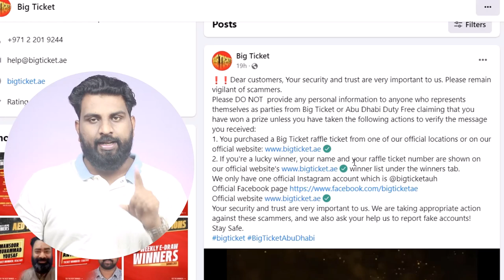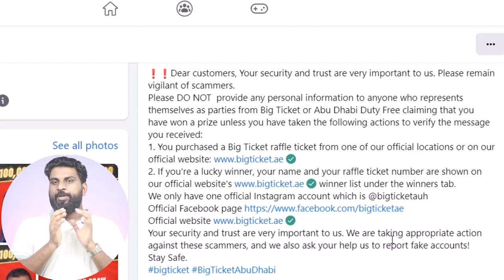ബിഗ് ടിക്കറ്റ് നിങ്ങൾക്ക് നൽകുന്ന മുന്നറിയിപ്പ് | Big Ticket Warning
BIG TICKET June PRICE UPDATE

BIGT TICKET June Changes

Description

Timely Talks

Can I pay in cash?

How can I buy Abu Dhabi Lottery online?

Tickets can be bought from the official or through Big Ticket stores at the Abu Dhabi International

The dream car tickets are sold for Dh150 each.

Big Ticket will only offer a refund should there be a technical issue upon a web purchase before the draw date. Refund requests that take place after the draw will not be entertained.
Dubai Duty Free announces the first $1 million winner of 2020

Can you buy a raffle ticket from outside the UAE?

BIG TICKET JANUARY 3 LIVE

Yes, you can join the draw and purchase a ticket from the Big Ticket

The grand prize winner should visit the Big Ticket office to claim the cheque

How to buy Big ticket |

How To Buy Big Ticket Online Malayalam | How To Create Big Ticket Account | How To Purchase Big Ticket

Big Ticket Abu Dhabi , December 3, 2021 winners' list

Big ticket how to register online

HOW TO BOOK/BUY BIG TICKET ONLINE? ABUDABI LUCKY DRAW

ABU DHABI BIG TICKET WINNERS LIST 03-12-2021 l RANGE ROVER CAR - 5 l AED 10 MILLIONAIRE - SERIES 234

ABU DHABI BIG TICKET WINNERS LIST 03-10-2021 l 232 l AED 10 MILLIONAIRE

The Big 10 Million Series 234 & Dream Car Range Rover Series 05 Live Draw

BIG TICKET JANUARY RESULT LIVE
BIG TICKET FEBRUARY RESULT LIVE

winners' list

The Tremendous 25 Million

How many Big Ticket draws are available?
How much does each ticket cost?
How can I find out about this month’s promotion?
How long does each promotion last?
PURCHASING YOUR BIG TICKET
How do I purchase a ticket?
What do I do if my Credit or Debit Card is not working?
Is it possible to refund my Big Ticket after I purchased?
I purchased one ticket last week and I want to purchase one more ticket now. Am I entitled to a free third ticket?
I purchased a ticket online and I have not received the purchase transaction confirmation. What should I do?
How can I know if my ticket was already dropped in the raffle drum?
I have just purchased a ticket online and I did not receive the actual e-ticket. What should I do?
BIG TICKET 246 LIVE
BIG TICKET DECEMBER LIVE

Is Abu Dhabi Big Ticket genuine?

abu dhabi big ticket in malayalam

Is Big Ticket fake?

How much is big ticket cost?

What is the last date to buy big ticket?

dubai lottery

christmas bumper lottery 2022

online lottery ticket

powerball winner numbers

how to buy dubai lottery ticket online

how to win mega millions lottery

dubai lottery winner indian

big ticket

big ticket television cbs television distribution

big ticket television

big ticket television logo

abu dhabi big ticket

scratch ticket big winner

big ticket television paramount

BIG-TICKET buying online
how to buy uae big ticket
ബിഗ് ടിക്കറ്റ് എങ്ങനെ എടുക്കാം
Together, You Can Make It Happen!